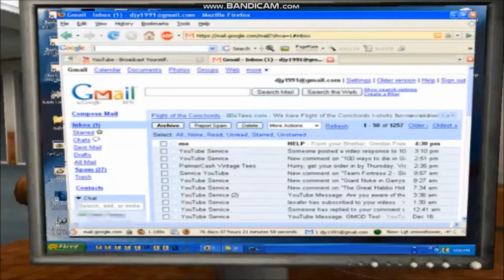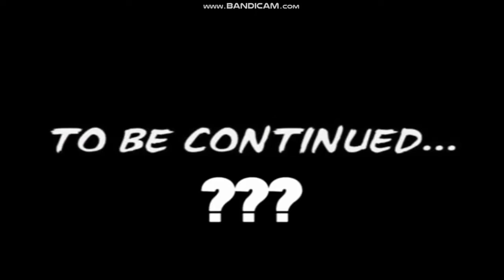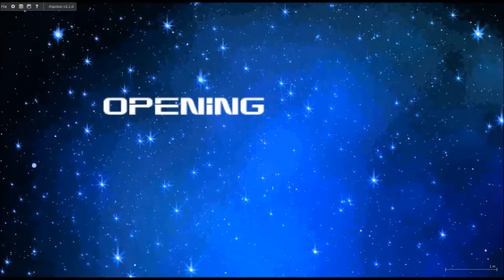Mimi & Nyami Idiot Crack 3:The Idiots of Garry's Mod (DasBoSchitt the ICTON) final part